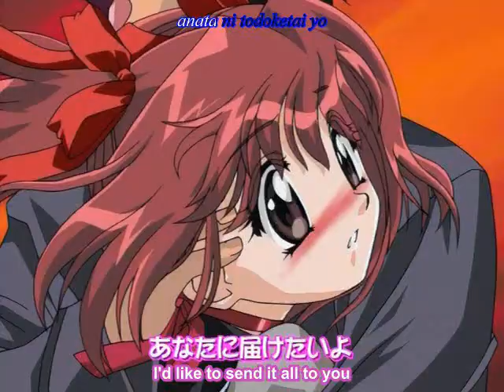Tokyo Mew Mew - I'm a Believer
I did not create the song or anime but here is I'm a believer by smash mouth, anime Tokyo mew mew, hope you enjoy it.

***CONTAINS SPOILORS FROM WHO THE BLUE KNIGHT IS AND DEEP BLUE, DON'T WATCH IF YOU HAVEN'T SEEN IT BEFORE**